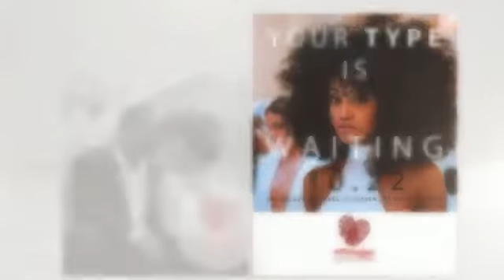Afrocentric Dating Is Now Here!!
Check out the new Afrocentric dating and social website called Where substance meets culture! Join Today for FREE!